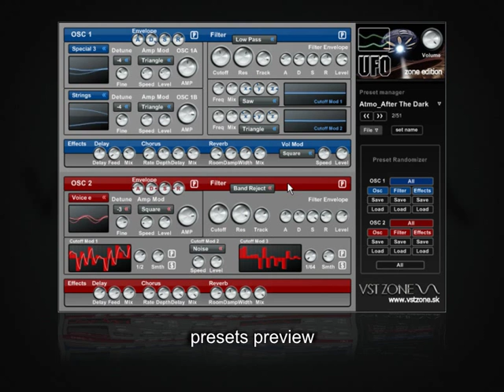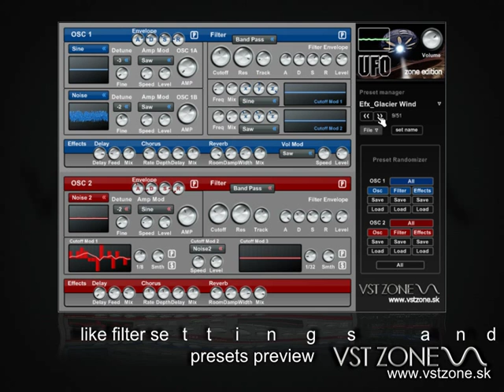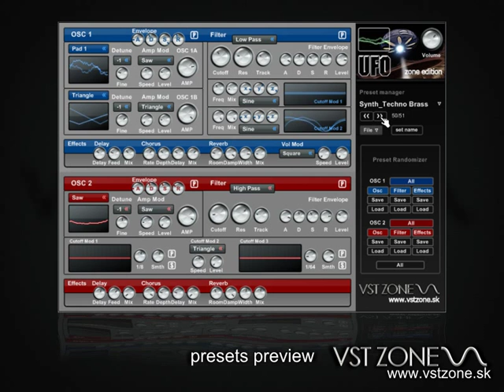U.F.O. Zone Edition VSTi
Quick presets preview.

U.F.O. ZE is updated version of original plugin with some updates, improvements and fixes.
- completely reorganized user interface for easier orientation
- additional shapes to choose in all three oscilators - 36 total (5 in original)
- added quick preset for ADSR
- more quick presets in both step LFOs
- automatic shutdown for all effects, both step LFOs, waveshapers and OSC when level is set to zero
- optimization to reduce CPU usage 50-70% depend on preset/used effects
- preset randomization, randomize OSC, filter or effect seperatly for each OSC or all at once
- subpreset saving, loading - now you can save OSC, filter or effects setting for use in different preset
- new presets, total 51